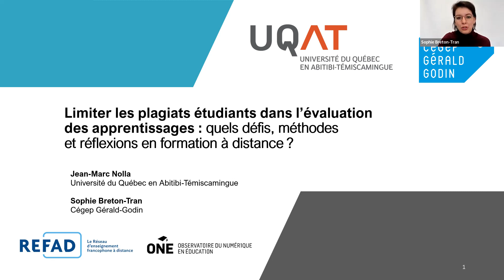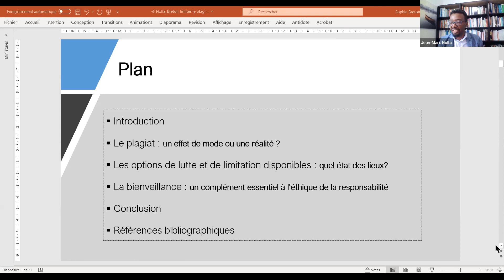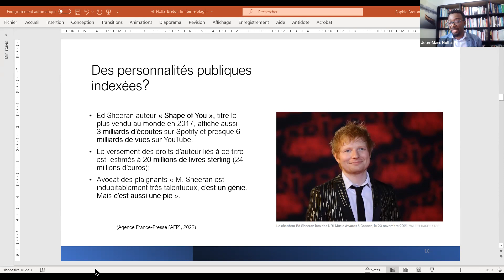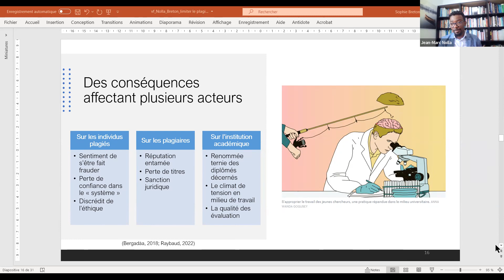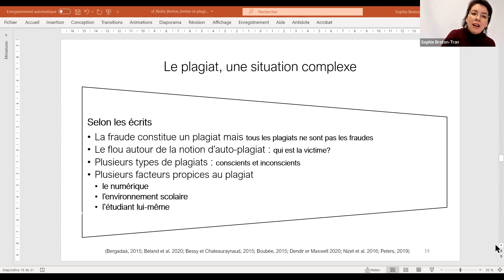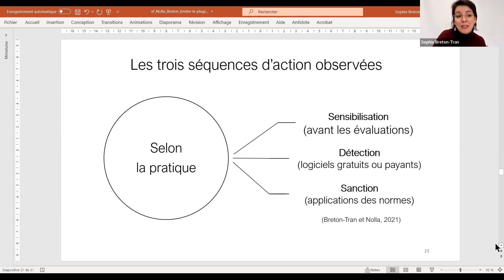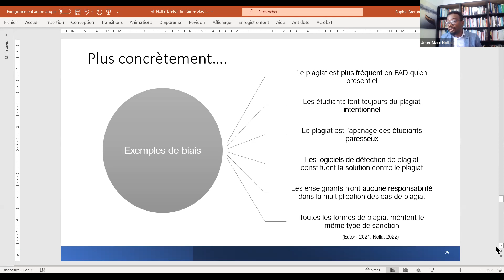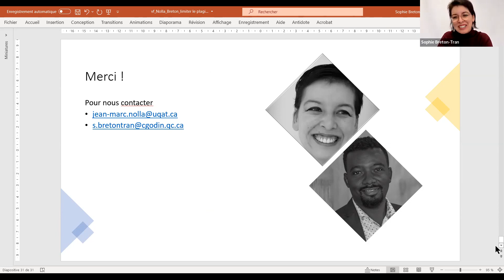Limiter les plagiats étudiants dans l’évaluation des apprentissages en formation à distance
Avec Jean-Marc Nolla, professeur régulier en planification et évaluation des apprentissages à l’Université du Québec en Abitibi-Témiscamingue (UQAT) et Sophie Breton Tran, professeure de littérature et coordonnatrice du Centre d’aide en français (CAF) au Cégep Gerald-Godin.

La formation à distance (FAD) suscite beaucoup d’engouement dans la littérature scientifique, comme dans les milieux pratiques. Les technologies numériques (TN) sont indissociables de l’offre de la FAD dont la popularité s’est accrue depuis une vingtaine d’années et plus spécifiquement dans le cadre de la pandémie de la Covid-19 (Papi et Sauvé, 2021). En FAD, l’intégration des TN apporte des possibilités inouïes aux enseignants (Lafleur, Nolla et Samson, 2021). On parle de la saisie de données selon diverses options ; du traitement de données suivant plusieurs logiques ; de la captation, du stockage et de l’archivage de traces d’apprentissage sur des formats divers ; et de la mise à disposition rapide des résultats (Blais, Gilles et Tristan-Lopez., 2015). Toutefois, l’intégration des TN révèle également des préoccupations. Avec la distanciation en FAD, les risques de plagiat se sont accrus lors des examens (Amigud, 2013). L’étudiant est parfois le seul responsable de son environnement de travail (Béland, Bureau et Peters, 2020). D’un côté, les occasions de collaboration avec d’autres personnes sont illimitées. D’un autre côté, la quantité de renseignements, la disponibilité des contenus et la variété des moyens de partage d’informations suscitent beaucoup de complexité dans le repérage des interactions (Nolla. 2021). Alors même que l’évaluation doit rester rigoureuse en tout temps et que l’intégrité académique est exigée dans tous les établissements, les études (Baldwin, 2017) sur la transition des enseignants vers la FAD montrent une absence de repères et de préparation pour contrer les plagiats. L’objectif de cet atelier est d’examiner les défis et les stratégies pouvant être retenus pour entrainer les enseignants à limiter les plagiats étudiants dans l’évaluation des apprentissages en FAD. Cet atelier permettra de susciter un cadre d’échange et partage pouvant favoriser le questionnement et la mise à jour des dispositifs actuels de lutte contre les plagiats étudiants en FAD.